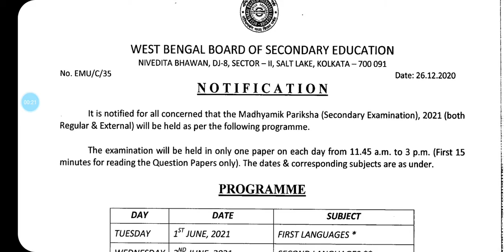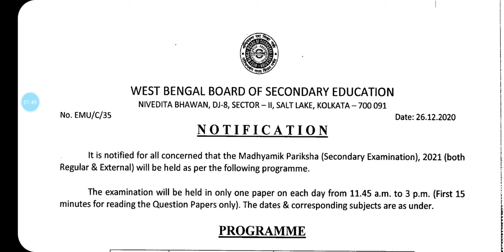Madhyamik Pariksha 2021 Official Routine